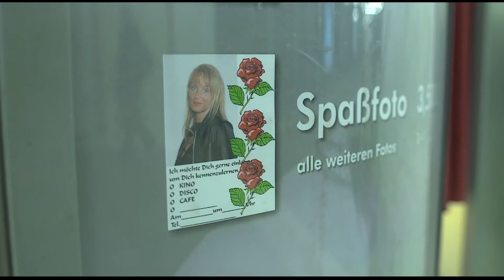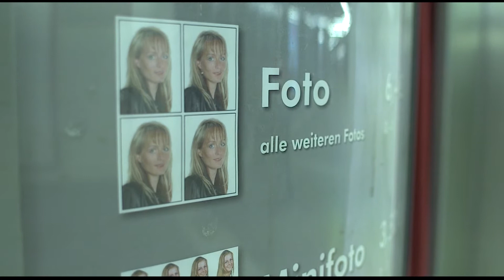The Dumplings - Betonowy Las (Ptaki remix)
Directed by Saulius Petrosius